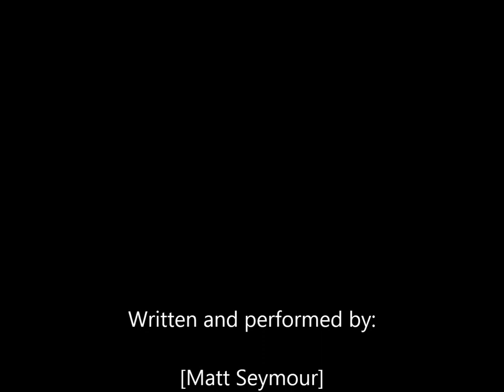Blues song with feeling, 'No More' by Matt Seymour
Blues song called 'No More'
written by Matt Seymour